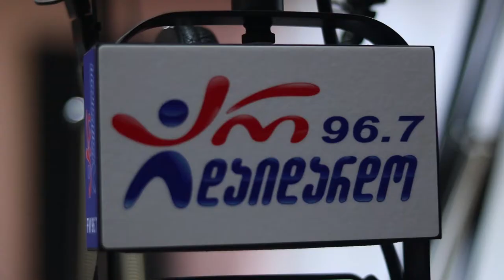თსუ გორდელა და ლევან ბეიტრიშვილი. გადაცემა "რადიო დუეტი". ვიდეო კოლაჟი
2019 წ.  3 მაისი
გადაცემა "რადიო დუეტი". სტუმრად თსუ გორდელა და ლევან ბეიტრიშვილი. ვიდეო კოლაჟი